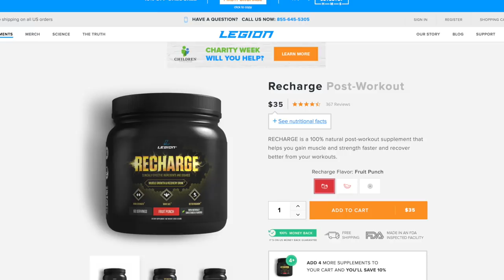The Definitive Guide to Creatine Monohydrate (THE TRUTH!!) | MIND PUMP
The Definitive Guide to Creatine Monohydrate

We're often asked our opinions on supplements:

How does creatine work??
What type of creatine should I take??
When is the best time to take creatine?? Pre or Post Workout?
Should I cycle Creatine??

- Only for those who have their DIET & Training dialed in**
- Creatine is the easily the most widely studied supplements
- Increases the amount of ATP that you have in your body
- Adenosine triphosphate

NOTHING beats proper nutrition and good exercise programming. If you're an advanced lifter and have your diet, nutrition, and programming dialed in then you may consider supplements.

If you enjoyed this video on Creatine check out some of our other creatine related videos

 macros nutrition supplement atp